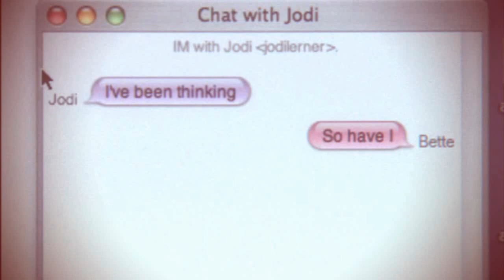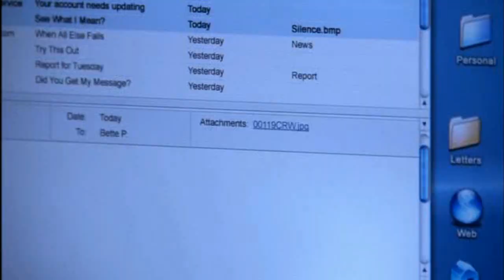Silver Springs -- Bette & Tina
This nonprofit use of copyrighted material is transformative in nature and not a substitution for the original use of the work, thereby abiding by the Fair Use Act (Section 107 of the Copyright Act of 1976).
If any discrepancies are found, I claim full responsibility.